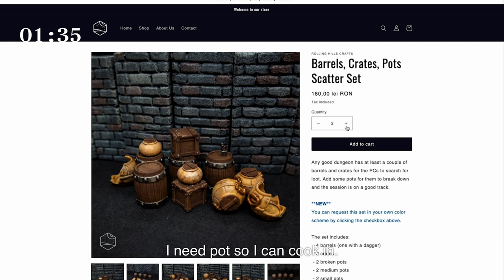VIM | EP 5 | The Tale of Immortality | Dicesylvania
New D&D Show: VIM The Tale Of Immortality! Episodes premiere Sundays at 5pm UTC ✨
VIM is our labor of love ❤️ Your support would mean the world to us.

*Available MAR 24 - NOV 24 2024. All the products on the website are limited by available stock.

Who will achieve immortality? 💀  Find out by keeping up with our D&D Show with a unique format - a rotating cast of 15+ adventurers who embark on dangerous journeys, but not all will come out.
VIM explores a European folklore-inspired fantasy setting where mythology, superstition, and adversities lead to breathtaking outcomes!

Episode Cast:
+ many more to come in the next episodes

Episode Credits:
Miniatures, props and masterful painting:
VIM - Campaign Design:
Lead Design and Writing: Karla Georgescu
Design and Writing Contributors: David Moscovici, Filip-George Cosma, Paul Karm, Rareș Ghencioiu and Serban Ionita.

Produced by Dicesylvania.
Producers: Aursulesei Ovidiu, Boian Paul, Georgescu Karina, Georgescu Karla, Ghencioiu Rareș, Miloșan Ler,  Ungureanu Ionuț Andrei and Vorotneac Ruxandra.